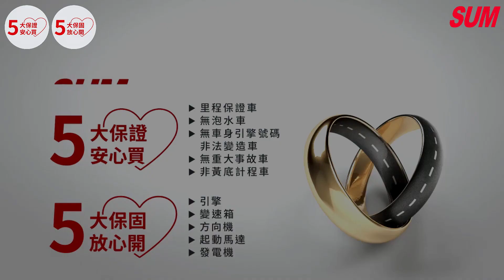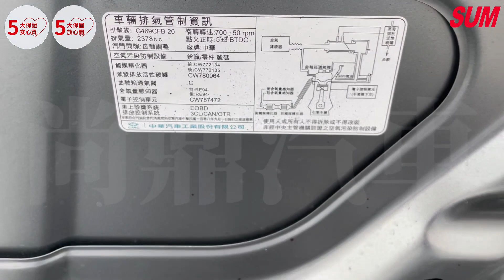【SUM中古車】MITSUBISHI ZINGER PICK UP 皮卡｜2022年 僅跑2千公里 盲點 定速 電折後視鏡 倒車顯影 免頭款牽車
車輛資訊：MITSUBISHI  ZINGER PICK UP 皮卡
車輛年份：2022年
車輛配備：僅跑2千公里 盲點 定速 電折後視鏡 倒車顯影 免頭款牽車 歡迎試乘
車商資訊：SUM尚鼎汽車
車商地址：彰化縣溪湖鎮員鹿路二段92號
聯絡人：黃文龍 先生
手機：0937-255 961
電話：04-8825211